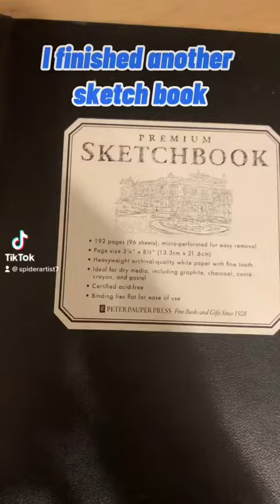Showing my drawings